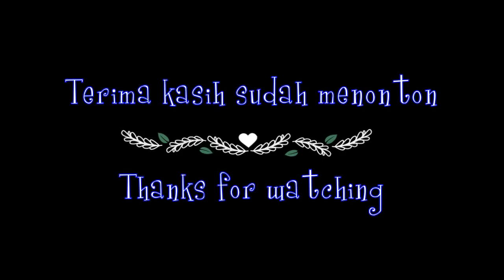Proses Temu Pengantin Wahid M Wijaya & Maulani Agustina Part 1 (Iringan Sholawat)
Video ini saya persembahkan untuk Adik Wahid Mulli Nur Wijaya dan Maulani Agustina yang saya rekam pada 18 ‎Nopember ‎2019, ‏‎10:50:42.
Selamat menonton.

SEKALI LAGI TERIMA KASIH UNTUK ANDA SEMUA.
SUKSES DUNIA AKHIRAT UNTUK KITA SEMUA...
AAMIIN.